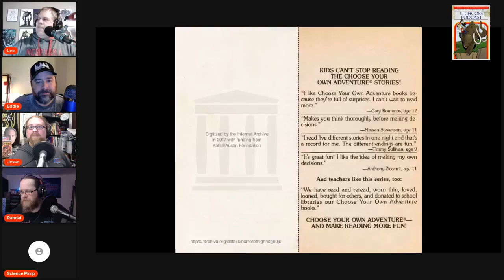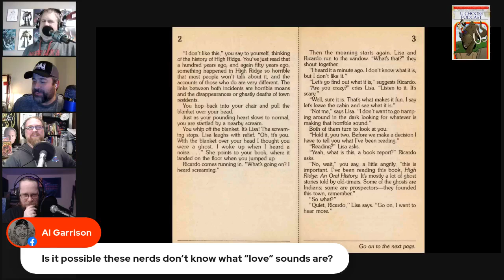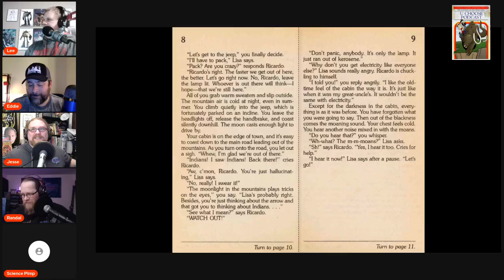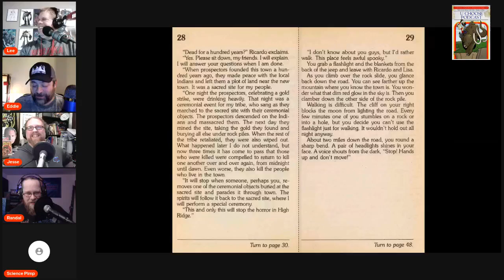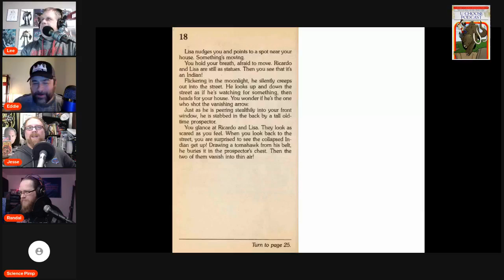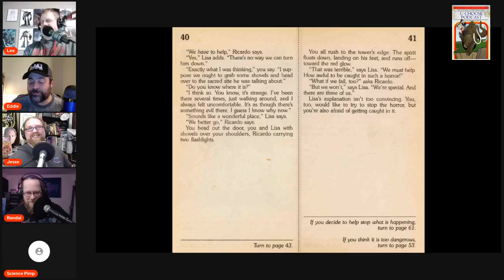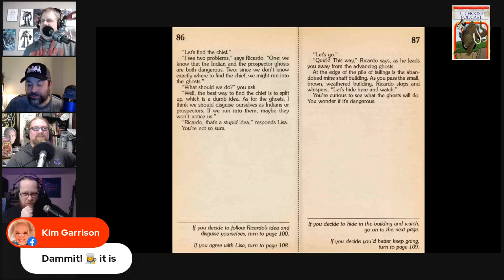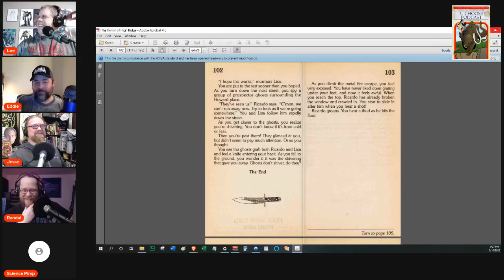UChoose x Grawlix Podcast Crossover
Our special 8th anniversary crossover episode with the UChoose Podcast. A Choose Your Own Adventure style horror story followed by ridiculous cinematic universe mashup pitches.

Originally streamed live March 10th, 2022.